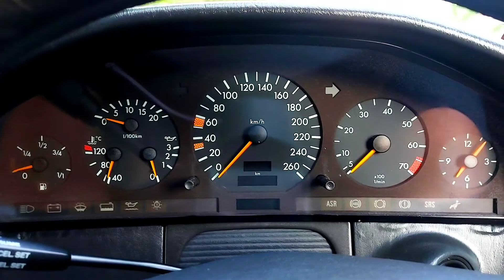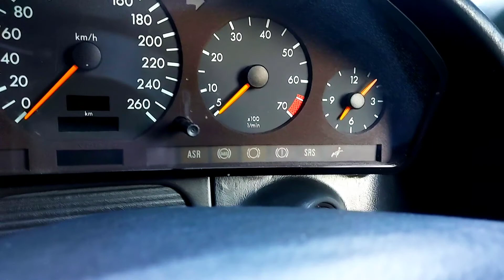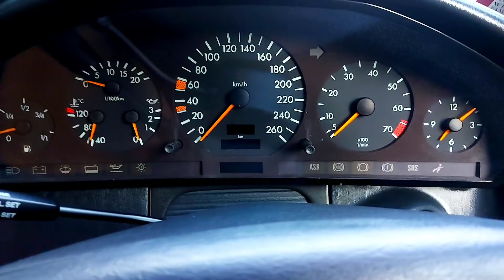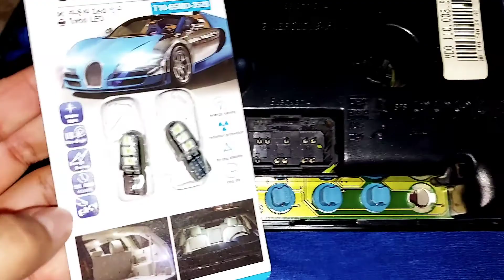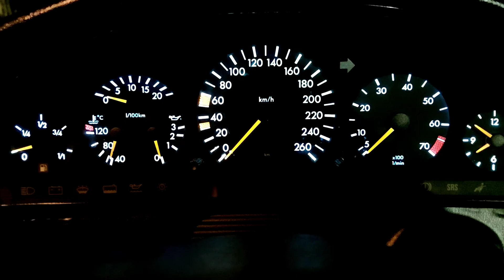Mercedes Benz S- Class W140 | Cara untuk Membawa keluar Metre W140 & Menukar Lampu ke L.E.D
Pada Kali ini Saya akan kongsikan dengan anda tentang Cara untuk Membawa keluar Metre W140  & Menukar Bulb ke L.E.D.

Sekiranya ada sebarang pertanyaan boleh tulis di ruangan Comment.